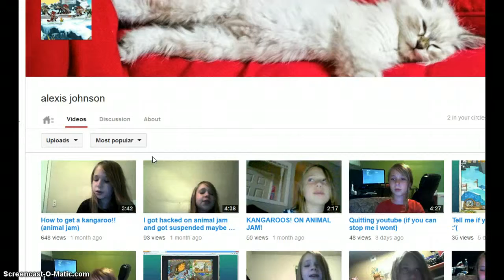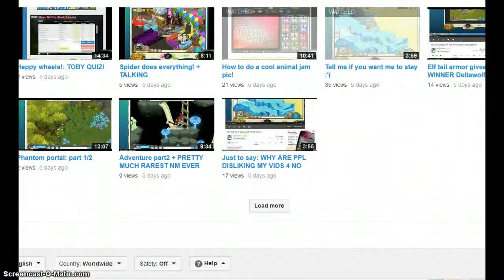THAT MANY VIEWS IN THAT MUCH TIME!?!!?